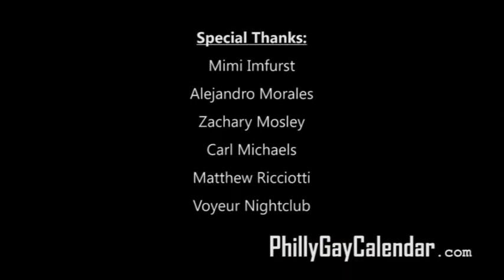Interview with Shanell from RuPaul's Drag Race All Stars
Interview with Shanell from RuPaul's Drag Race All Stars and talked about her time on the show and how she loves Philly..even though she has been here for only an hour